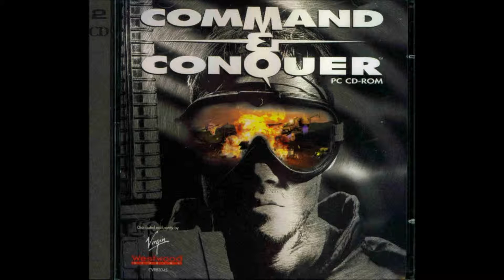Command & Conquer - Grinder